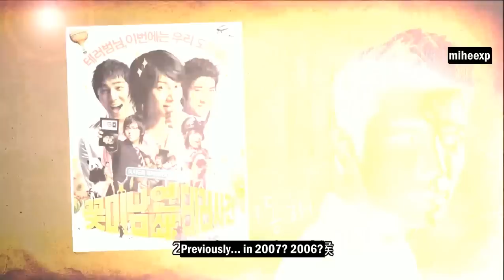[ENG SUB] 150116 NowTV - Donghae's interview for "The Youth"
Subbed by miheexp | Raw video: _feitungtungEH